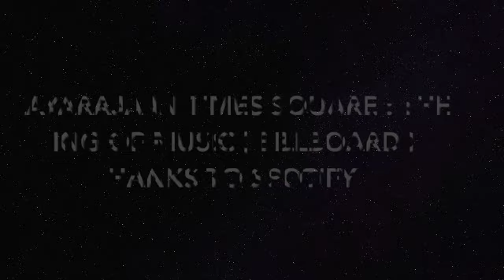Ilayaraja in Times Square : The King of Music | BillBoard | Thanks to Spotify